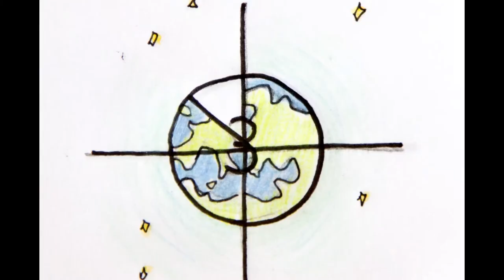Change partners | Weekly Competition Aosta Cinemadamare 2015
Change partners is a shortmovie directed by Sofia Kraskova and Mariia Smushkova during CinemadaMare Film Festival 2015 for the Weekly Competition @Aosta, in Italy.